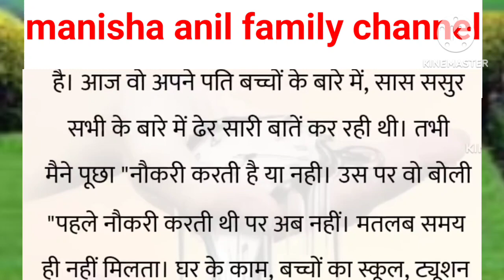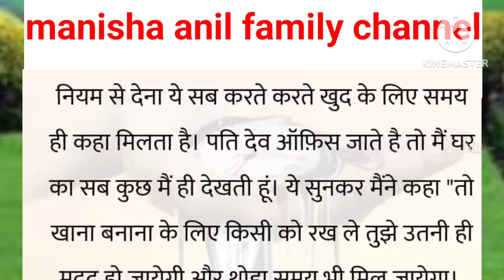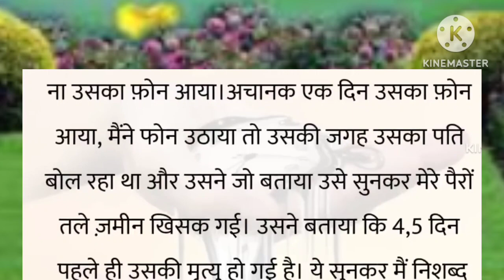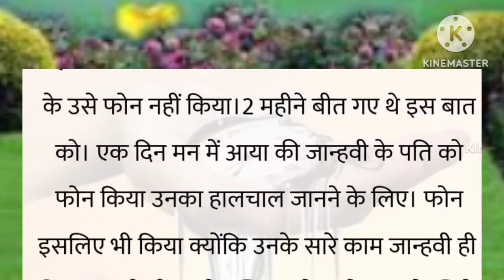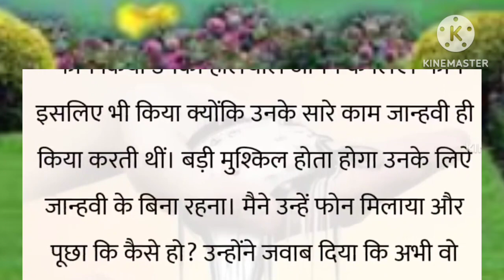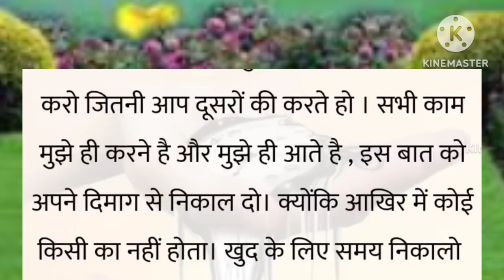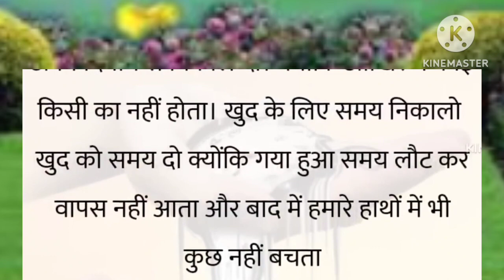Emotional Hearttouching story// suvichar// motivational story//lessonable story//Moral hindi kahani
hindi kahani
emotional story
motivational story
hearttouching story
an emotional story
family story
love story
sad story
latest story
new story
sadabahr sachi kahani
educational story
husbandwife story
saasbahu ki kahani